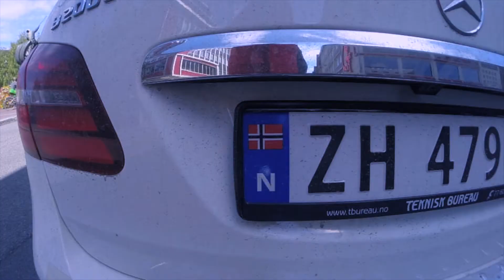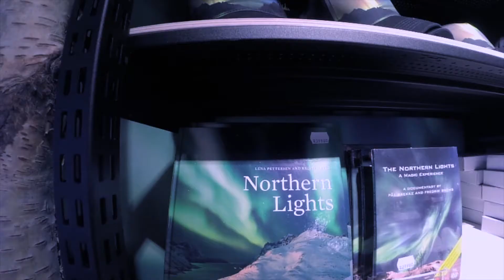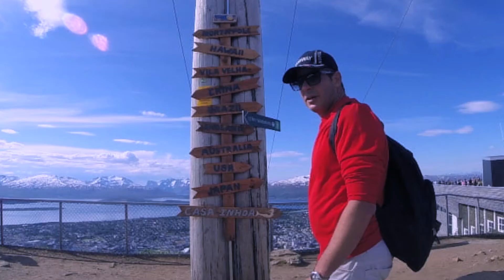TROMSØ, NORUEGA!! PELOS CAMINHOS DO NORTE EUROPEU EP.06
Tromsø, Noruega, é uma cidade com pouco mais de 70 mil habitantes e 8º maior da Noruega em população. Devido ao fato de ser sede de uma universidade, Tromsø adquiriu um ar de cidade cosmopolitana, onde encontra-se uma forte presença de jovens estudantes. Os principais pontos turísticos são, a gôndola ou teleférico para o topo da montanha de onde se tem uma visão deslumbrante e Panorâmica, o aquário Polaria, que não tive tempo de conhecer e a Igreja Ishavskatedral. Além de ser uma das melhores cidades no mundo para se ver a Aurora Boreal.

*** Continuaremos a postar novos vídeos quinzenalmente para vocês nos acompanharem aqui no canal!!

*** NÃO DEIXE DE NOS SEGUIR NO INSTAGRAM @penaestradagopro ***

*** AGRADECIMENTOS ***

- Primeiramente a Deus que nos concedeu saúde para trabalhar e nos dar oportunidades parar fazer uma das coisas que mais amamos, viajar!!

- Ao nosso querido carro Astra SW 95 vulgo “neguinho”, que agora está de férias e descansando para as próximas viagens no Brasil.

- A nossa única Go Pro Hero 3+ que registrou todos os momentos do vídeo com ajuda de alguns acessórios!!

- Ao nosso Macbook Pro 13” onde é feita toda a edição do vídeo “Final Cut Pro X 10.3.3

*** SOUNDTRACK ***

Title: Piano & Sax
Artist: Joakim Karud
Genre: Hip Hop & Rap
Mood: Calm

“QUANDO NÃO ESTAMOS VIAJANDO, ESTAMOS PLANEJANDO NOSSA PRÓXIMA VIAGEM”